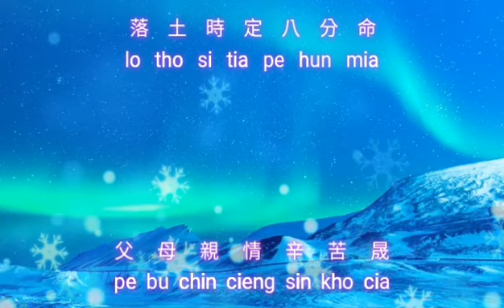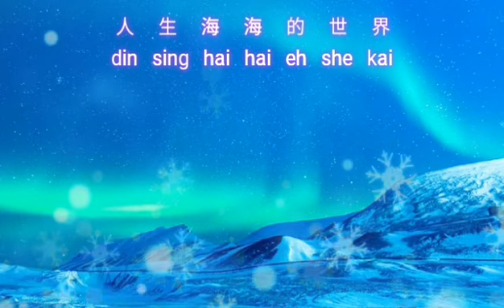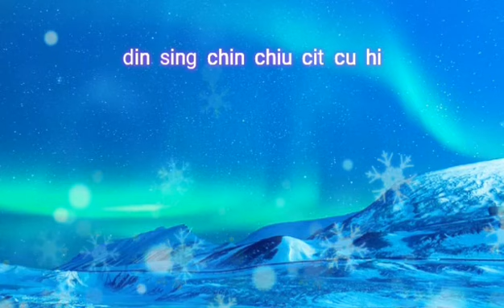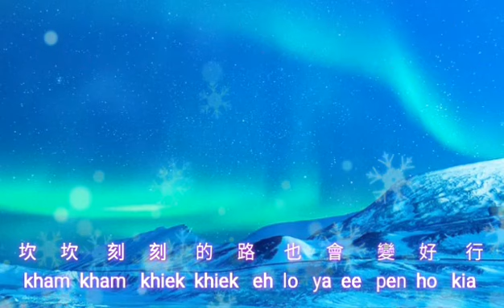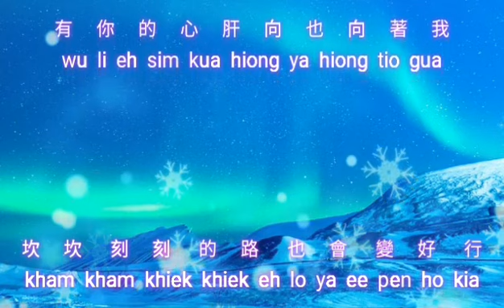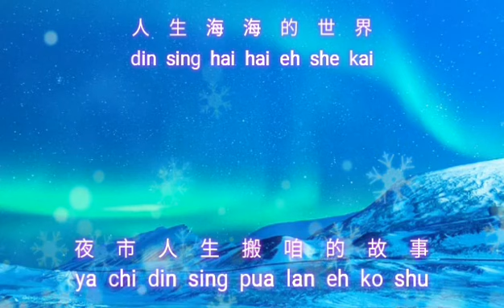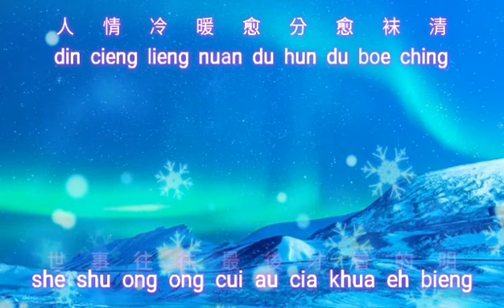Ya chi din sing {夜市人生} karaoke no vocal female 女版伴奏